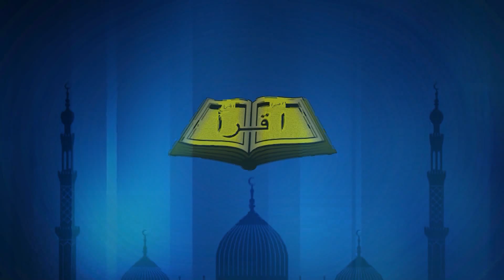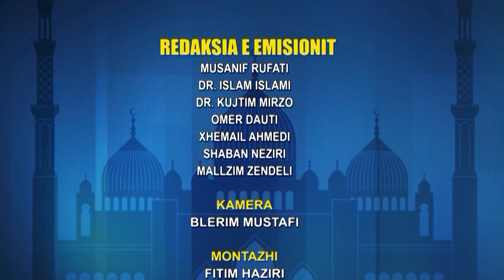Emisioni fetar "Ikre" me imamin e Xhamisë së fshatit Nerez i Poshtëm, Nesim Bajrami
Tema: "Pikpamja e Islamit mbi varfërinë"

Ligjerues: Nesim Bajrami

Moderator: Musanif Rufati